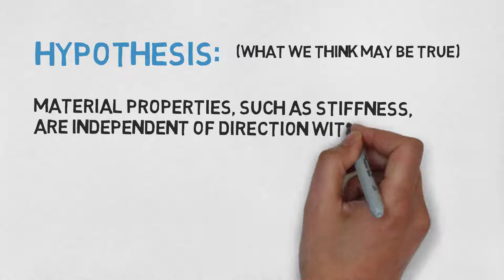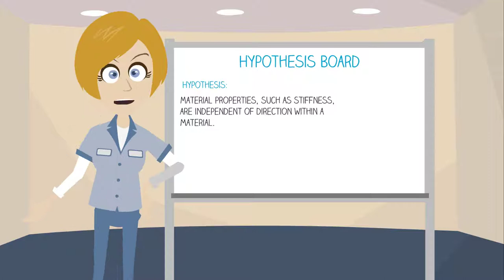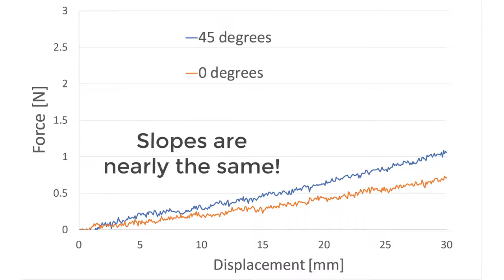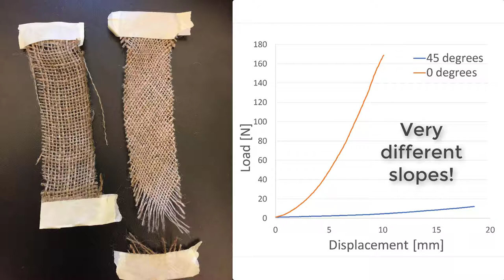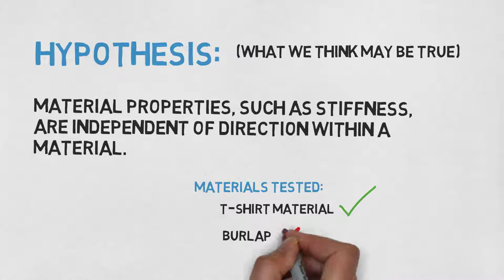Hannah Hypothesis examines anisotropy in material properties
Mrs. Hannah Hypothesis examines the the variability of material properties with direction within a material.

This video series began as a segment in the MOOC called Introduction to Aerospace Structures and Materials offered by the Faculty of Aerospace Engineering at TUDelft The video series is meant to expose curious minds to the application of the scientific method to basic concepts in engineering.

A special thanks to my graduate student, Katharina, for being the voice of Mrs. Hannah Hypothesis, and my colleague Gillian for her help in conceiving and realizing this wonderful project!